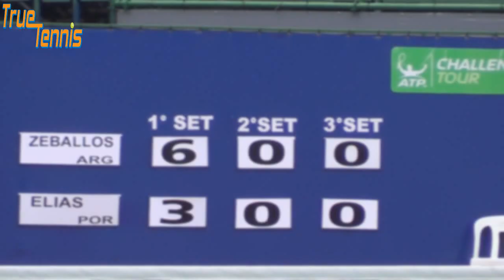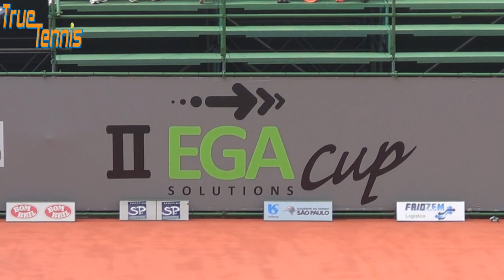13ª edição do Aberto de São Paulo, o II Ega Cup - Parte 04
Rogério Silva (BRA) 2x1 (7) João Souza (BRA) 7/5 6/7 (8/6) 7/6 (7/5)
Horacio Zeballos (ARG) 2x1 (6) Gastão Elias (POR) 6/3 4/6 7/5

Programa True Tennis
Apoio: